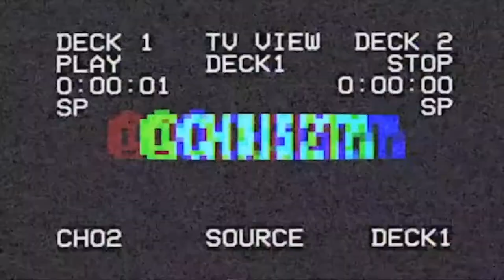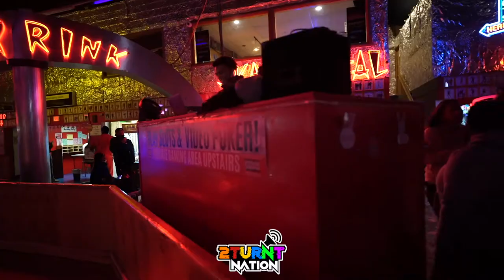Chris2TN - Pajama Skate Jam Vlog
2TurntNation had a Pajama Skate Jam and I vlogged the whole event for you guys to watch and enjoy💪🏽